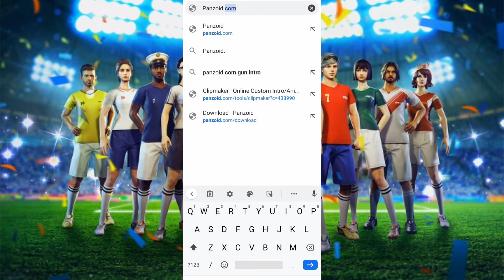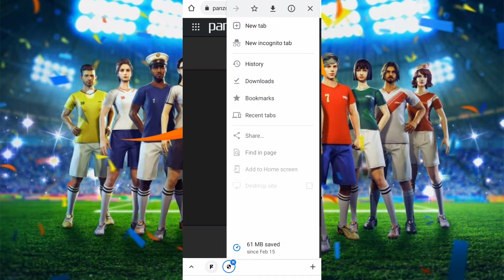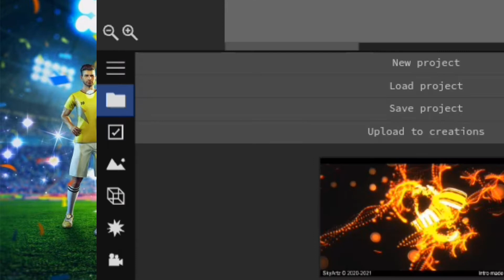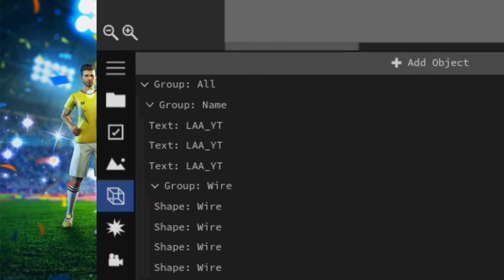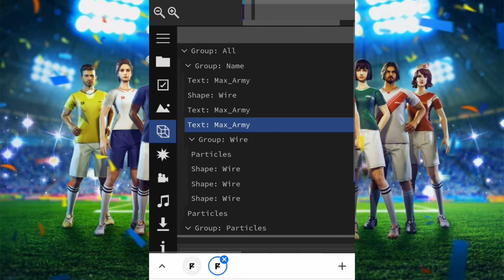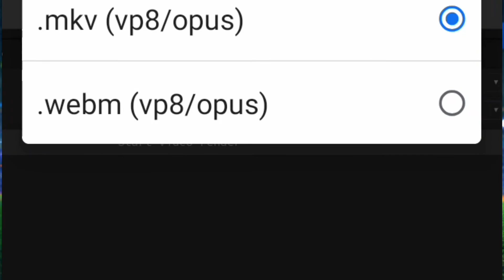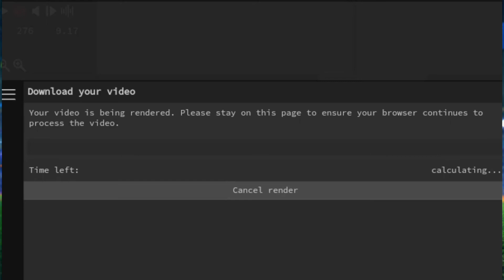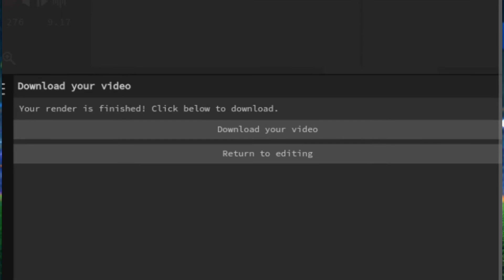How To Create Gaming Intro For Free Fire Channel || How To Make Gaming Intros With Panzoid || Max FF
➡️The Players Who Want To Join Our Guild :-
⬛Guild Name :- YouTubers
⬛Guild Location :- PAKISTAN

➡️Guild's Requirements :-
⭐Player Level Must Be 40+
⭐Player Must Have Name Change Card As He Have To Change His Name
⭐Player Name Should Be Similar To Our Guild
For Example :- ＹＴ×͜× M A X
⭐Player Must Be Online Once A day
⭐Player Must be Active For Guild Tournaments

➡️ ABOUT ME

◾Name :- Hussain Ali
◾City :- ISLAMABAD
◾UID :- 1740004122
◾Guild :- waitfordeath

➡️ ABOUT SETUP

◾ DEVICE :- ITel
◾ Ram :- 3GB
◾ RECORDING :-1080p

◾Guys My dream Is 1K Subscribers so Help Me to hit these Plz 👇👇👇👇👇👇👇👇👇

Music used in the video :- [ NCS Road So Far + NCS Castle etc..  ]

Take care ❤

Allah Hafiz [bye].